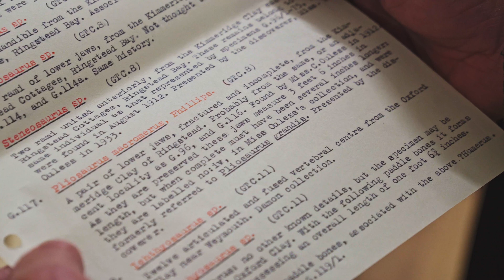Giant FOSSIL JAW | This was only a baby | Dorset Museum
In this week's video Dr Steve Etches MBE rebuilds and examines an amazing ancient fossil jaw.

► EQUIPMENT
Adobe AfterEffects
Adobe Premiere Pro
Adobe Audition
DaVinci Resolve

Executive Producer: Steve Etches
Producer: Ash Hall
Editor: Ash Hall